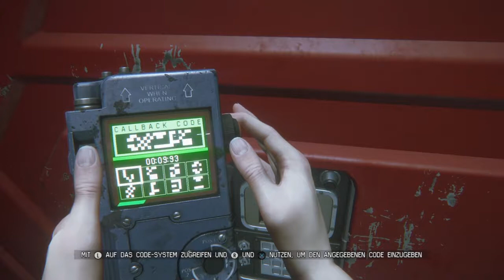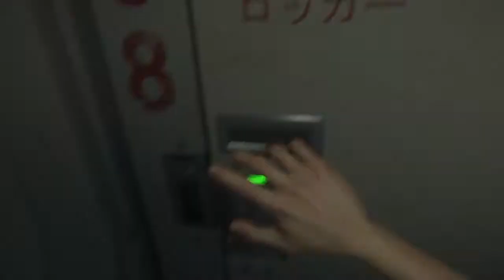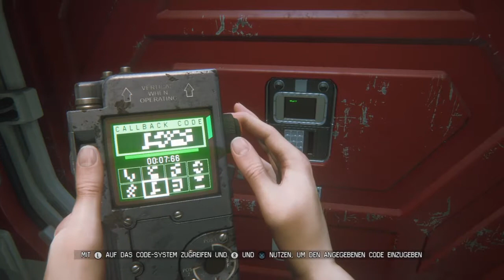Let's Play Alien Isolation (Deutsch/German)Part:56 -Verzweifelte Hackversuche